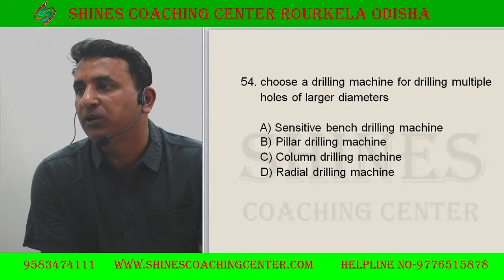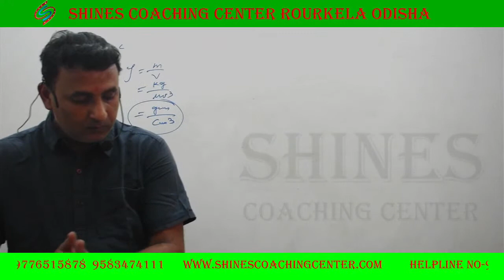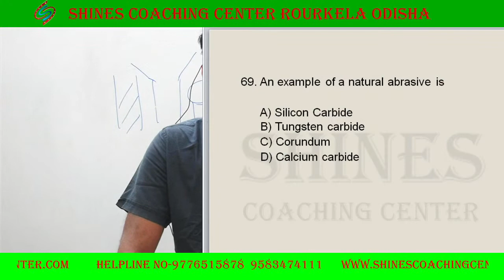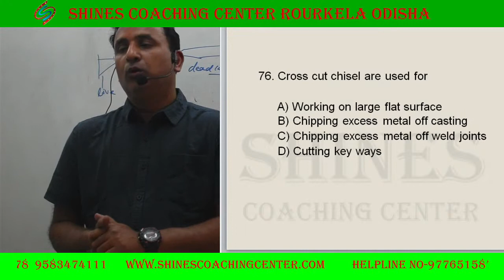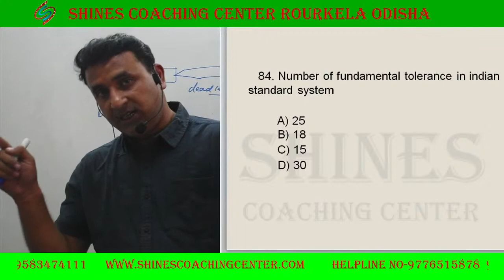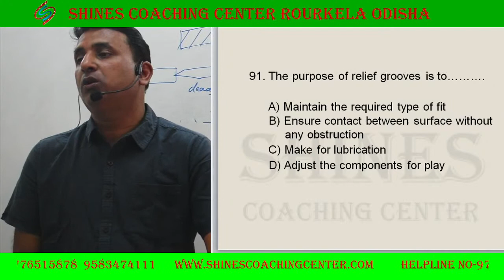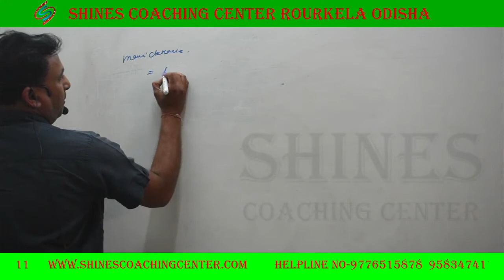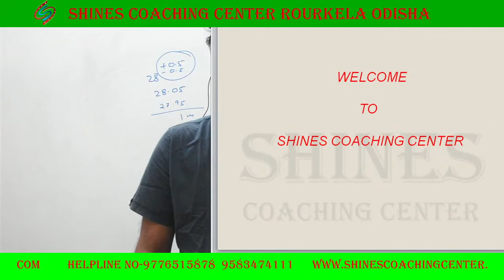ISRO MCQ PREVIOUS YEAR BY TANMAYA SIR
SHINES COACHING CENETER

NAME OF TEACHER

ITI - TANMAYA KUMAR NAYAK SIR

TECHNICAL SUPPORT - 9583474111      WHATSAPP NO  -  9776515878

1. ASK DOUBT | LIVE COMMENTS | DAILY PDF
2. WHATSAPP NO. FOR DISCUSSION WITH ANY ENQUIRY
3. RECORDED VIDEO (DAY-WISE) AVAILABLE
4. 10:00 AM TO 8:00 PM HELPLINE,USER SUPPORT & GUIDANCE
5. JOIN ALL SUBJECT LIVE CLASSES ON SHINES COACHING CENTER APP NOW
6. BEST FACULTY BEST COACHING
.SHINES COACHING CENTER